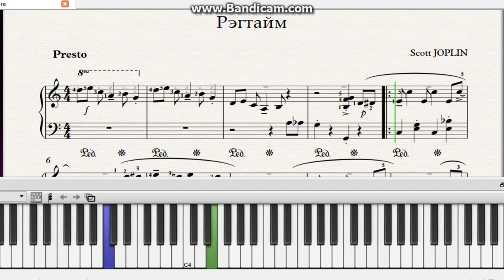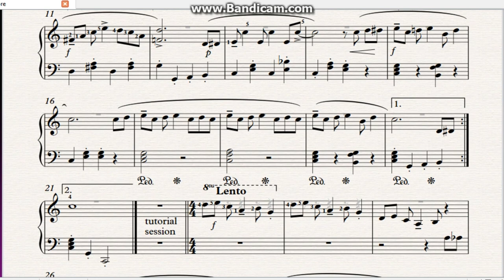Урок№7.РЭГТАЙМ, С.Джоплин|The Entertainer, Joplin|Уроки на пианино для детей|лёгкая версия|НОТЫ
Урок №7. РЭГТАЙМ, С.Джоплин|The Entertainer, Joplin| "Артист эстрады"|Уроки на пианино/синтезаторе  для детей|лёгкая версия|НОТЫ|Jazz|50% speed

Разбор 1:02
НОТЫ   2:27